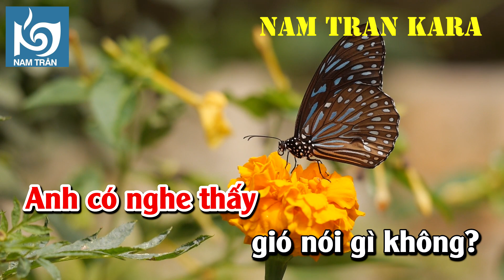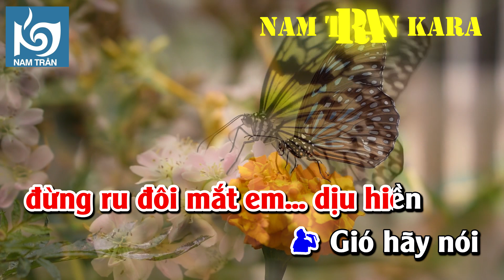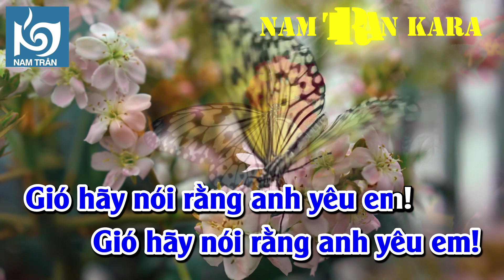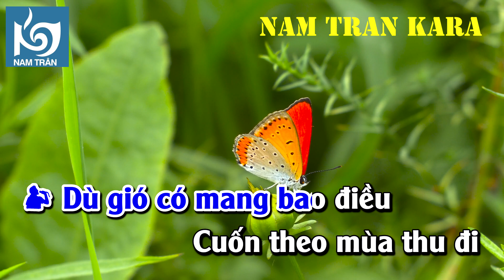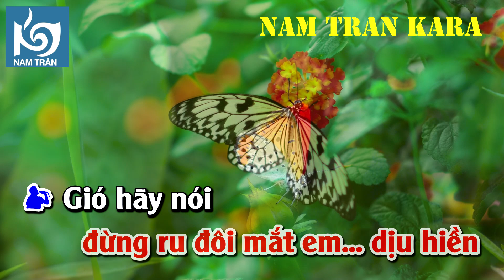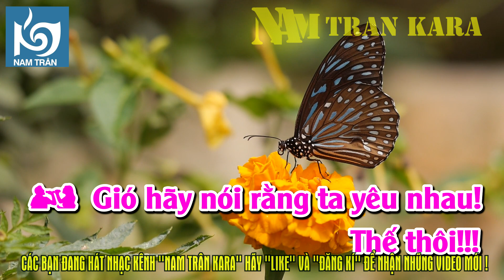Karaoke Lời Của Gió Song Ca | Nam Trân